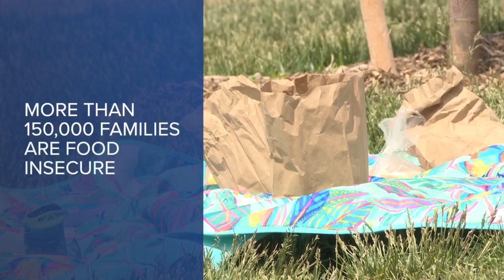Governor Little declaring next week to be Summer Food Service Program Awareness week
During the school year, many kids rely on free or reduced meals, and during summer break, many of them are left questioning where their next meal will come from.